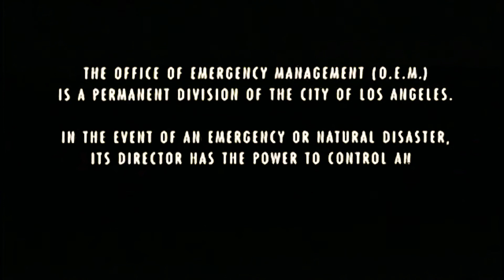20th century fox 1997 high tone ver.2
Taken from volcano 1997 on VHS in the UK